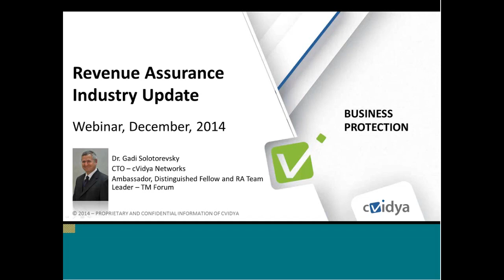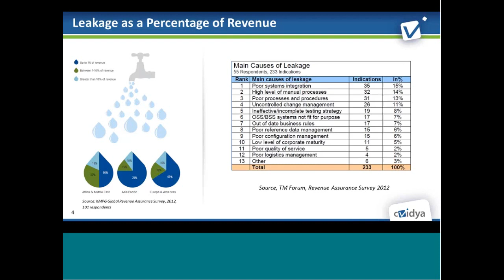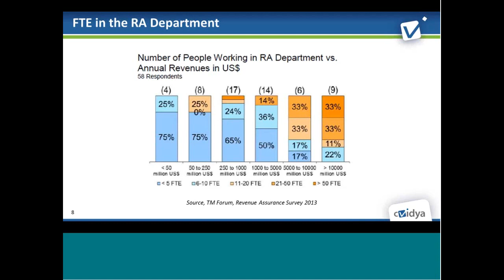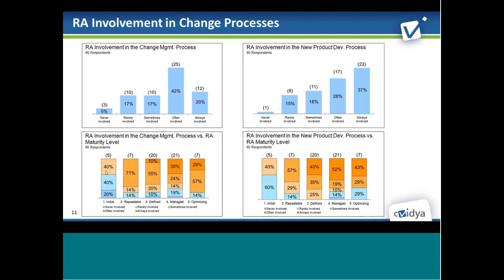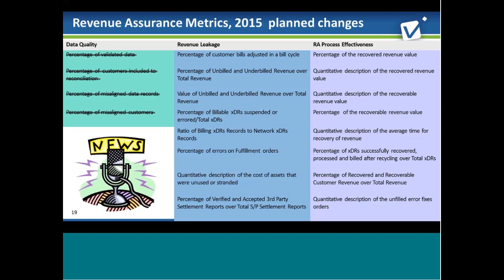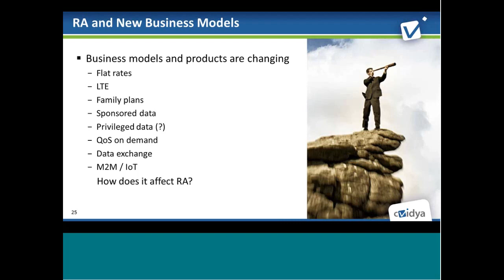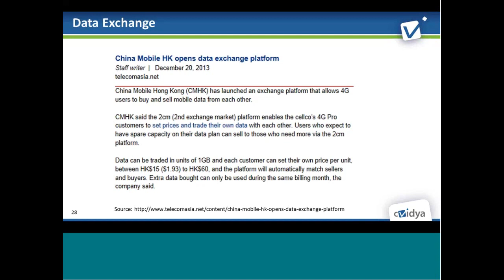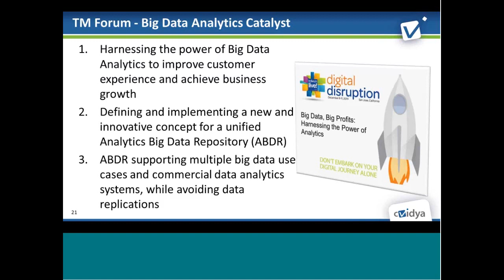"Revenue Assurance Industry Update" Webinar by Dr. Gadi Solotorevsky, cVidya's CTO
The Revenue Assurance arena is going through significant changes. To learn more, attend a webinar by Dr. Gadi Solotorevsky, cVidya’s CTO and Chair of the Revenue Assurance Modeling Team of the TM Forum. Find out more about those changes, the reasons behind them, and how they come into play in the daily activities of Revenue Assurance departments